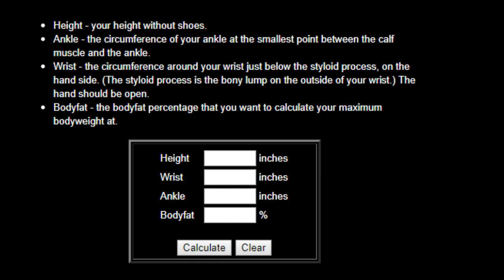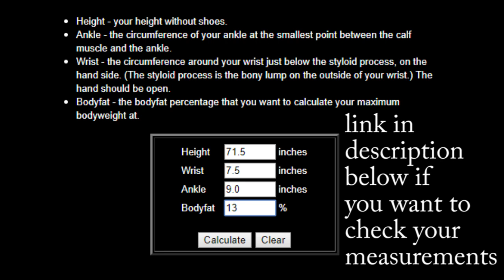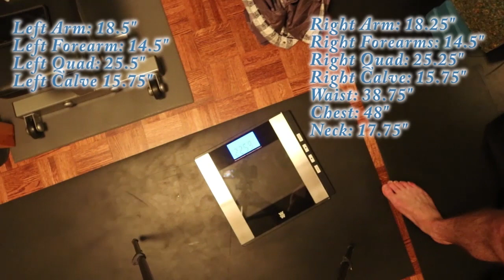How big can you get naturally? And how do i compare? Physique update - Casey Butt bbing study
Have you ever wondered how big your arms or legs can get as a natural athelte?  Can you get 20 inch arms without PEDs??  Well the author Casey Butt created a formula and a simple input that can let you compare yoursefl the best natural bodybuilders of all time.

His formula takes into account your body's physical structure and fram as measured by height, wrist and ankle measurements and gives you an answer as he compares your stats to measurements taken from the best natural bodybuilders of all time!